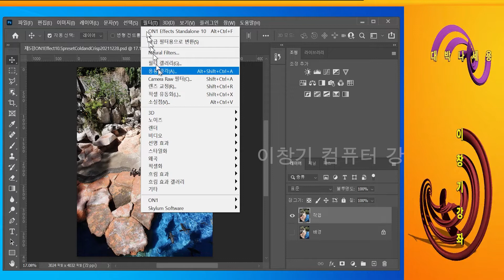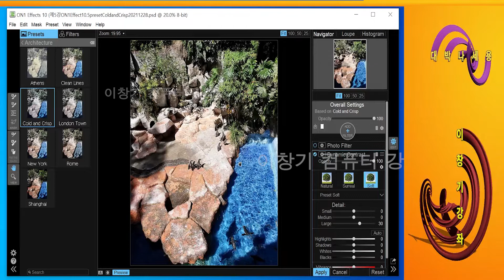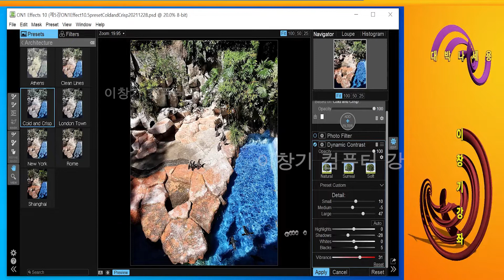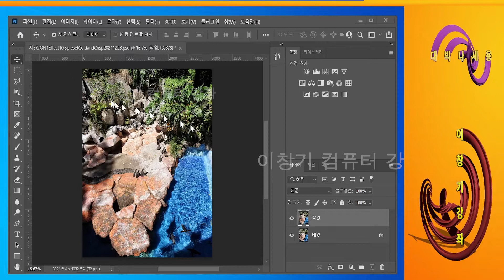제5강, Cold and Crisp Preset, ON1 Effect 10.5, ON1 Effect 10.5, 사진작가용 플러그인, 그래픽강좌, 그래픽디자인,낙엽이슬, 이창기강좌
Cold and Crisp
Cold Crisp
Clean Lines 프리셋
무료로 풀렸다
사진작가를 위한 플러그인
ON1 Effect 10.5 무료로 풀렸다
ON1 Effect 10.5 포토샵서 실행
ON1 Effect 10.5 실행
포토샵 플러그인
포토샵 플러그인 실행
무료 무료
무료로 풀렸다
공짜 프로그램
공짜 플러그인
공짜 앱
포토샵 플로그인
무료 포토샵 플러그인
무료 플리그인